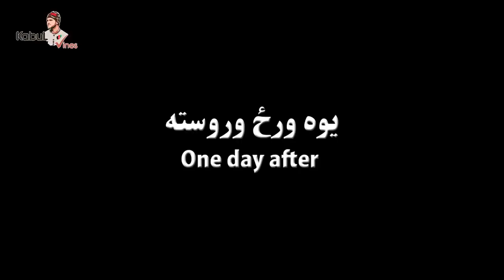Kabul Vines | Mula Landi | Funny Video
د داسې ملایانو څخه ځان وساتئ چې د پيسو په مقابل کې په کورونو کې جنګ جوړوي؛ دا سمه ده، چې دم؛ دوا شته؛ خو اوسنېو په نوم ملایانو يوازې د پیسو په مقابل کې يو څه کرښې په کاغذ کوي او د غریبو خلکو او ناپوهه ښځو څخه پیسې په لاس راوړې؛ دوی تجارت شروع کړی؛ زموږ او ستاسې مسوولیت دی، چې خپل خپلوان او د کورنۍ ټول غړي دوی ته له ورتک منع کړو.
مینوالو که غواړئ، چې  تفریحي، کوميډي، او اصلاحي ويډيوګانې وګورئ؛ نو د کابل واینز په نو پیج درسره لایک کړئ